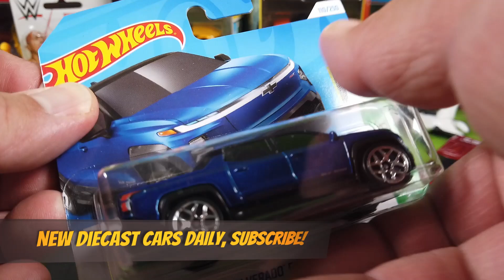Hot Wheels: Chevrolet Silverado EV RST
Unboxing the blue Chevy Silverado EV RST by Hot Wheels. How do you like this casting?

I make videos of small cars and I hope they entertain you. Just Small Cars is a channel about model cars, diecast cars and scale cars of different brands and sizes. I am unboxing model cars, review scale cars and vintage toy cars.